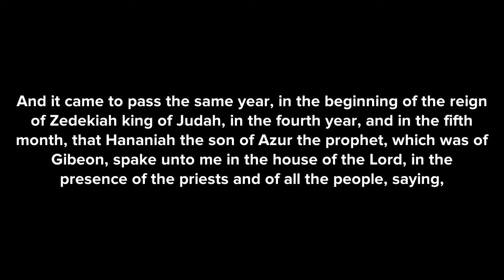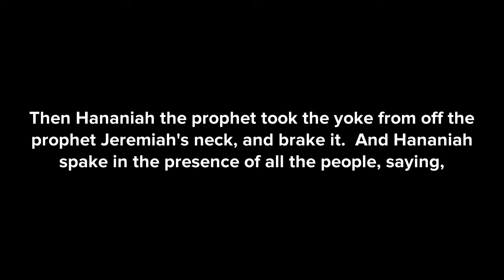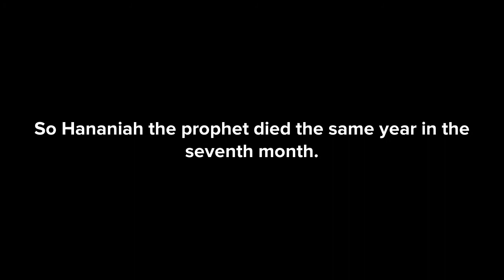￼￼SneakPeak to Jeremiah the death of Hananiah the false prophet ￼